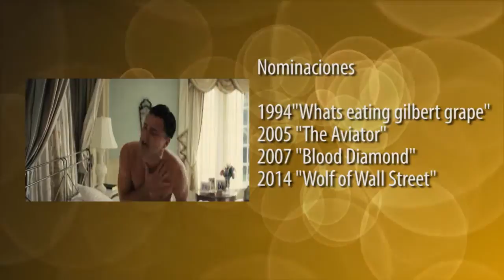esc Rumbo oscar actores